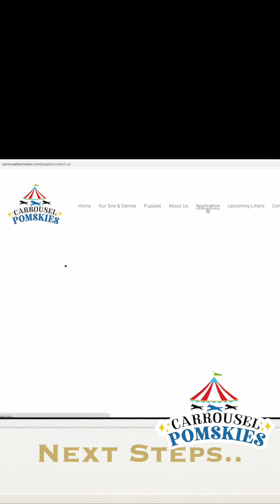Congratulations to our wait list families!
We are pleased to announce that our wait list families have made their picks and will soon be able to take home their beautiful Pomsky puppies! Congratulations to both families on this exciting new addition to their households. Maria will be traveling all the way to Mexico and Melanie will be heading just across town into Las Vegas!

We understand that being on a wait list can be stressful, but we appreciate your patience and understanding as we worked to ensure that each puppy was matched with the perfect family. We are thrilled that we were able to find the right match for each of you and we are confident that your new furry family members will bring you joy for years to come.

As you prepare to bring your puppies home, we encourage you to start thinking about their new routine and making sure that your home is ready to welcome them. Be sure to have all the necessary supplies, such as food, bedding, toys, and grooming tools, and prepare a designated space for them in your home. Puppies require a lot of attention and care, but we know that you are up to the challenge and that your new Pomsky puppies will be in good hands.

We take great pride in our breeding program and the care that we provide for our puppies. We strive to ensure that each puppy is healthy, well-socialized, and ready to join their new families. We are confident that these puppies will make wonderful companions and we are excited to see them thrive in their new homes.

Once again, congratulations to our wait list families on your new additions! We can't wait to see the love and happiness that your Pomsky puppies bring into your lives.

Sincerely,
Suzanne and Rami